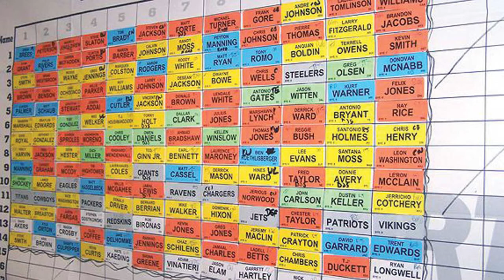2014-15 Fantasy Football Trophies | Great Lakes Trophies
- Have you ordered the trophies for your fantasy football league?